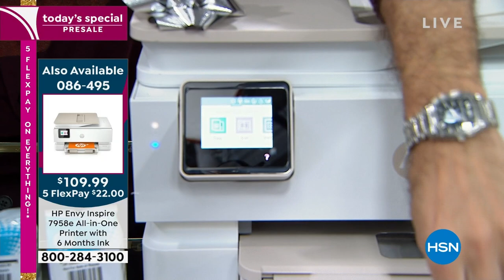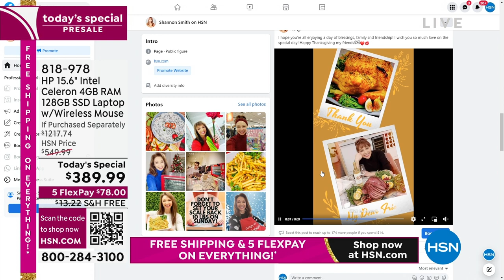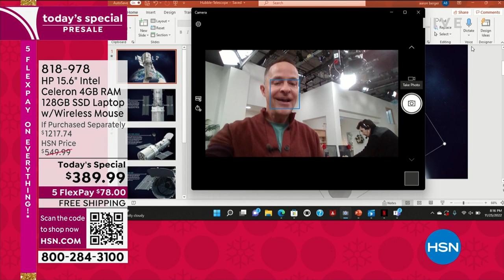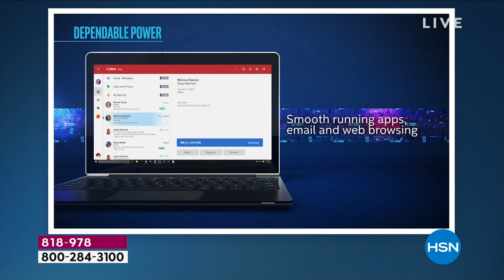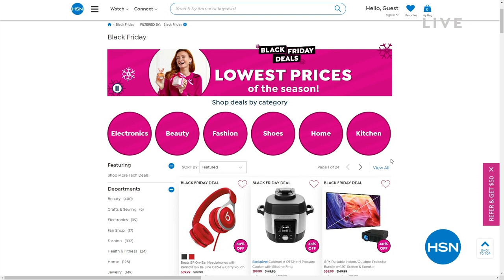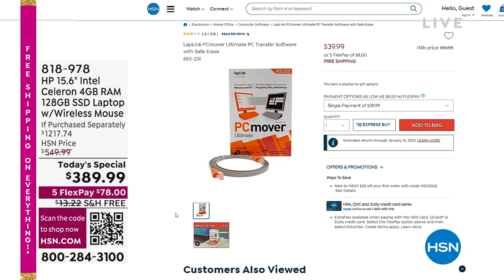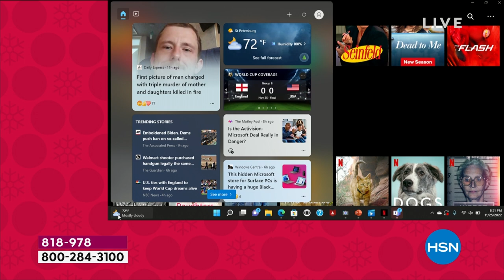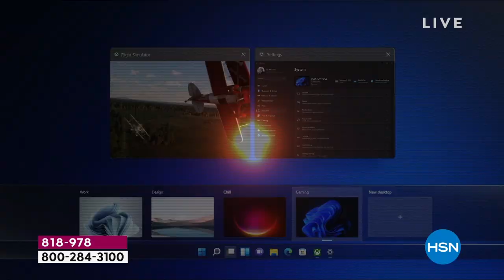HSN | Shannon's In The House! - Black Friday Weekend 11.25.2022 - 08 PM